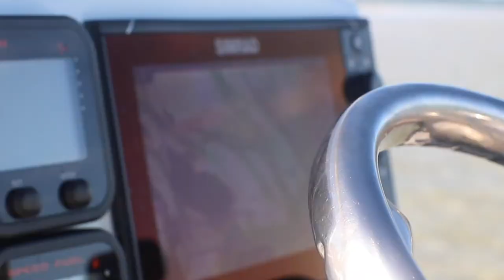Sandbars etiquette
In this episode of HOF, we discuss things to think about when visiting a sandbar with your family and some things we do to keep our kids entertained.